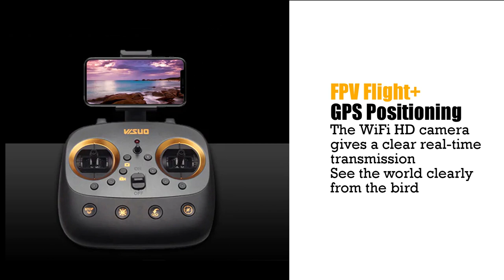VISUO new upgrated XS812 GPS RC Drone with 2MP/5MP HD Camera 5G WIFI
VISUO XS812 GPS RC Drone with 2MP/5MP HD Camera 5G WIFI FPV Altitude Hold One Key Return RC Quadcopter